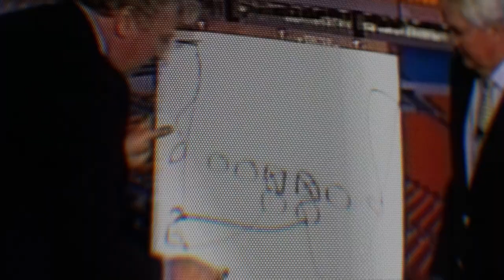Madden 23 Official Reveal Trailer | Introducing FieldSENSE™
EA SPORTS Madden NFL 23 introduces the all-new FieldSENSE Gameplay System.

Furthering John Madden’s vision of sharing “real” football, FieldSENSE provides the foundation for consistent ultra-realistic gameplay and equips players with more control at every position on Xbox Series X|S.

Madden NFL 23 available worldwide August 19, 2022